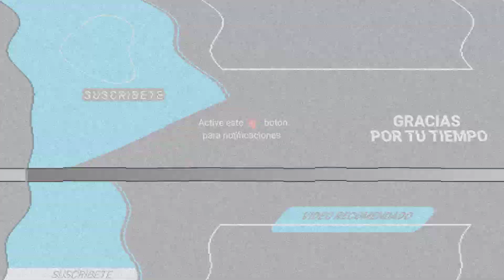FILTRAN VIDEO ÍNTIMO DEL HIJO DE YAHIR EN REDES SOCIALES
El material se encontraba en la página de OnlyFans del joven y , desde ahí, fue grabado por algún usuario para posteriormente difundirlo.

Hace unas semanas y de manera exclusiva, Tristán Othon, el hijo mayor de Yahir habló con nosotros para detallar la lejana da relación que mantiene con su padre, los problemas de adicción con los que continúa luchando y pedirle al famoso cantante que lo aceptara tal y como es, ya que se declaró abiertamente una persona persona bisexual; además de manifestar su deseo de convertirse en actor para adultos.

Esto último lo confirmó días más tarde en sus redes sociales, donde aprovechó la oportunidad de compartir su cuenta de OnlyFans, en la que aseguró subiría mucho contenido tanto para hombres como para mujeres.

Ahora Tristán ha vuelto a ser tendencia, luego de que se diera a conocer que su primer video de corte erótico, que ya se encontraba disponible en la plataforma, fue filtrado en redes sociales por varios usuarios que, tuvieron acceso al mismo y sin consentimiento del joven lo grabaron  para después difundirlo.